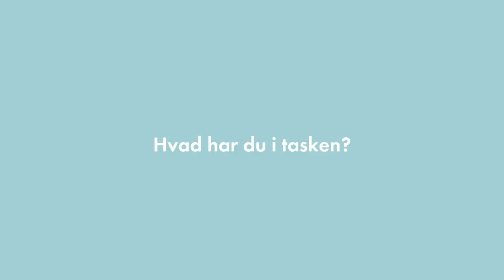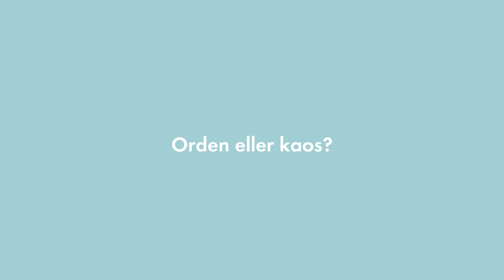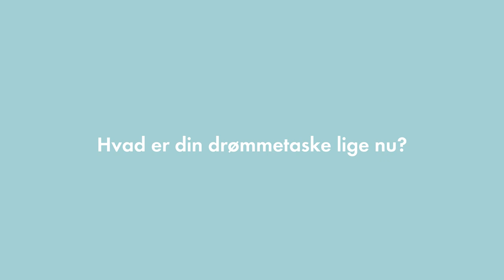Vis mig din taske med Josefine HJ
En fin bog, et engangskamera og en bamse med en særlig betydning er blandt de ting, der gemmer sig i influencer Josefine HJs taske. Snag med i resten af tasken her...

OM ELLE
ELLE er verdens største modemagasin. ELLE giver dig de nyeste updates om mode fra både den internationale catwalk og de bedste danske designere, sneak peeks fra vores photoshoots, how-to guides og inspiration til stil og skønhed og interviews med alt fra Hollywoodstjerner til it-girls. Med andre ord: ELLE klæder dig lidt bedre på - også på YouTube!

Vis mig din taske med Josefine HJ  | ELLE

Produceret af: ELLE

Medvirkende: Josefine HJ